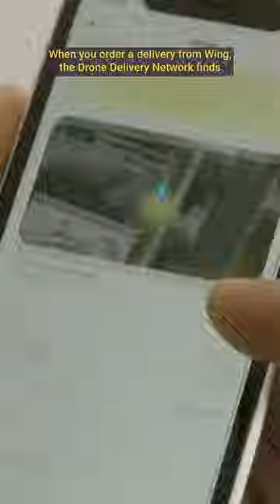2 min 47 sec is our fastest delivery to date and our drones can travel about a mile per minute⚡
2 minutes 47 seconds is our fastest delivery to date and our drones can travel about a mile per minute⚡